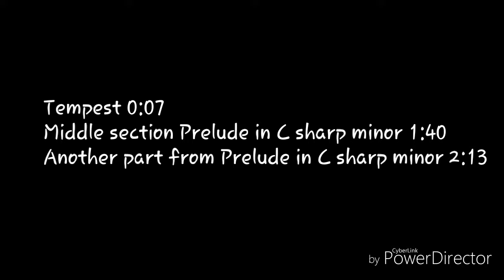Piano - The tempest (reupload)| Parts from Prelude| Special bonus clip!